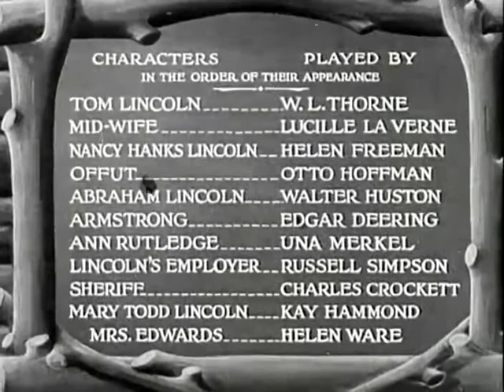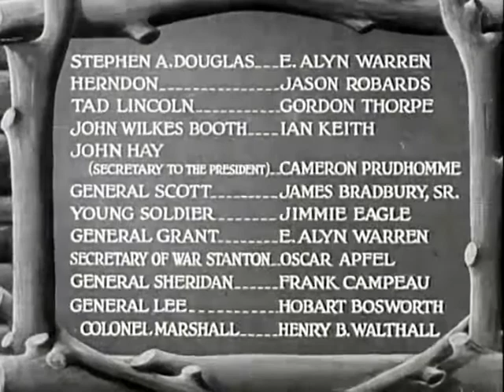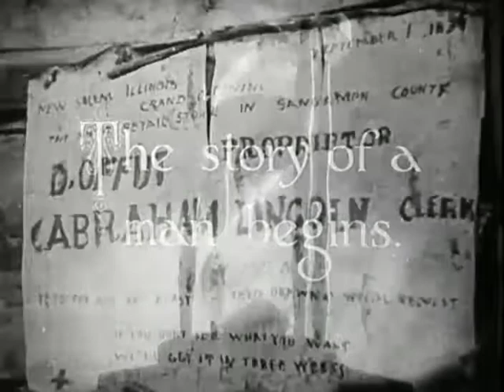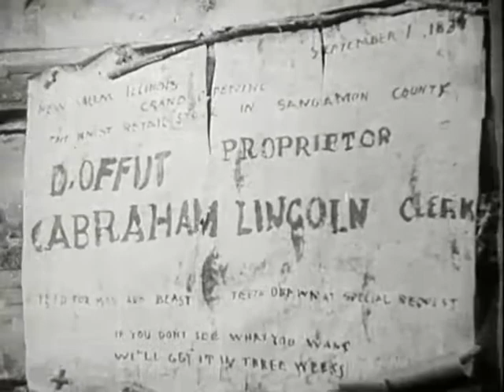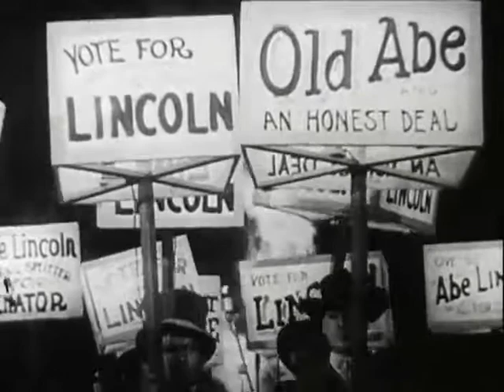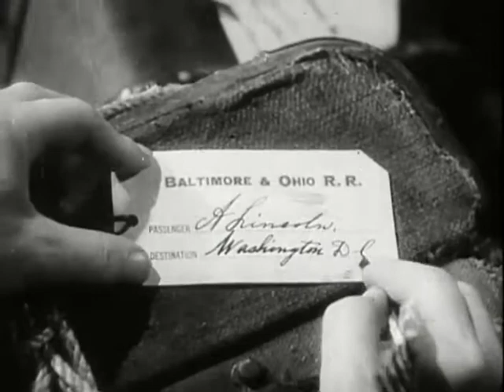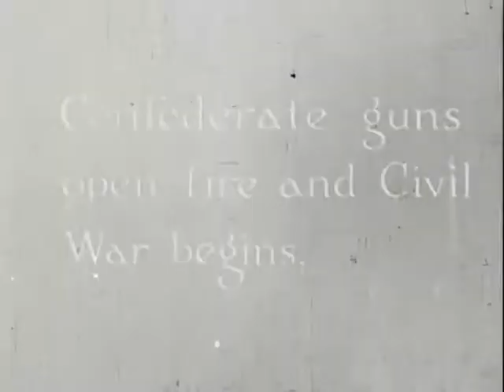Abraham Lincoln (1930)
Abraham Lincoln | 1h 36min | Biography, Drama, History | August 1930 (USA)

Abraham Lincoln is a pre-Code biographical film about Abraham Lincoln, produced by D. W. Griffith and Joseph M. Schenck, directed by D. W. Griffith and starring Walter Huston and Una Merkel.